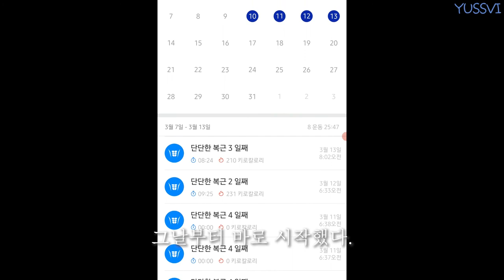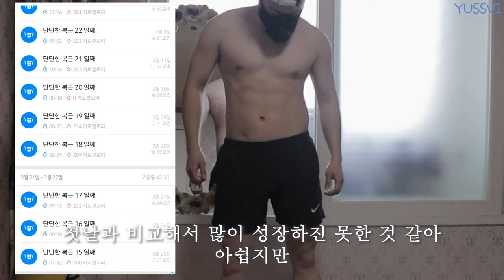SUB) 30일만에 식스팩 만들기 중급편 ㅣ 유쓰비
Camera : Canon 750D or Galaxy A30
Mike : Boya BY-MM1
Editing program : Adobe Premiere Pro & After Effects